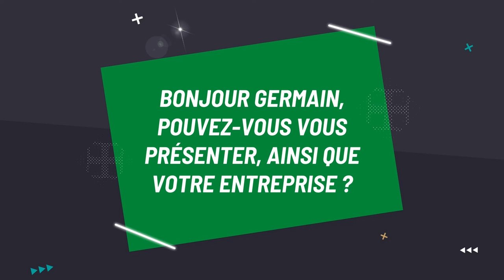ITV le Jardin de Germain à Croix-Mare // Yvetot Normandie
Interview avec Germain Carpentier, maraîcher bio à Croix-Mare et dirigeant du Jardin de Germain (marché en libre-service)
Il nous parle de ses cultures, ses produits, de partenariats locaux et de son rapport au territoire !
Retrouvez le Jardin de Germain à l'adresse : 1171 route de Fréville, 76190 Croix-mare

Merci Germain, pour l'accueil et le temps consacré à cet échange !

Mention spéciale pour les "cornicombres" ou "mini-concombres", enfin quel que soit leur nom hahaha !

Yvetot, août 2022

Retrouvez toutes nos vidéos d'acteurs économiques du territoire sur notre site web

Crédits vidéos : le service communication Yvetot Normandie et les services